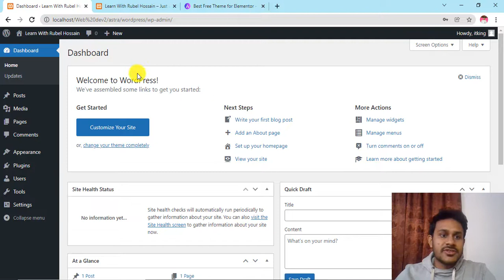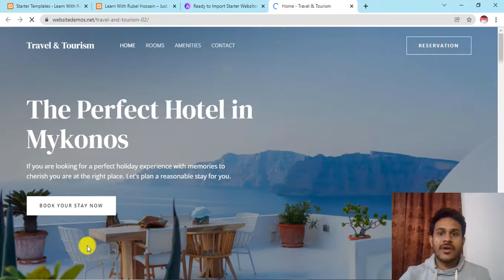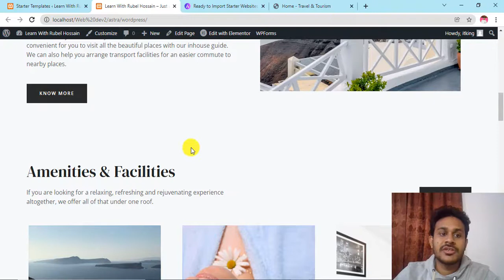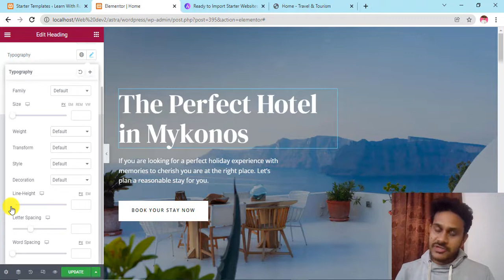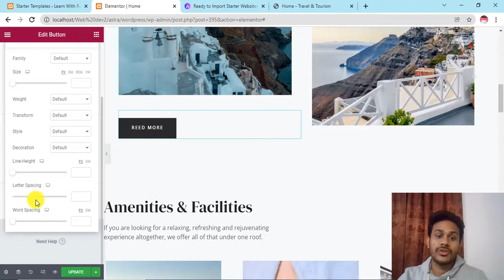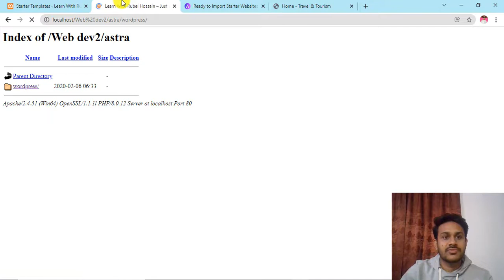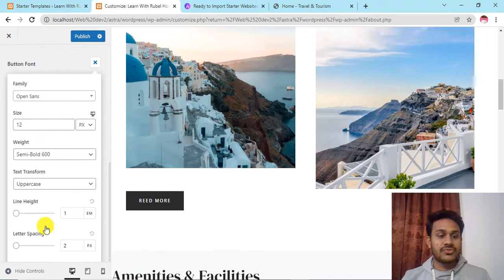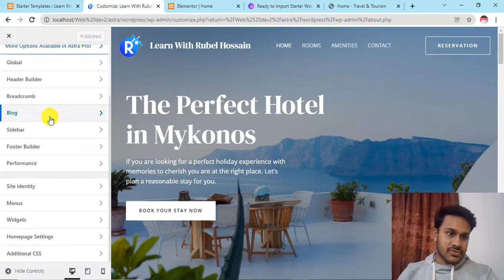2022 - Astra Free Wordpress Theme Customization Bangla Tutorial With Header & Footer Builder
Hi all, in this video tutorial, I have shared Astra free Wordpress theme customization bangla tutorial with header & footer builder (Step by Step). Flow this video you can do easily make a wordpress website with Astra free themes using Elementor page builder, No Coding Required - 2022.

Astra is a result of hundreds of hours spent finding the pain points with current solutions, and then researching what users really want.

Astra is a combination of optimized code, ease of use, and is the complete package. Regardless of your business type Astra is truly the best alternative theme to any other on the market.